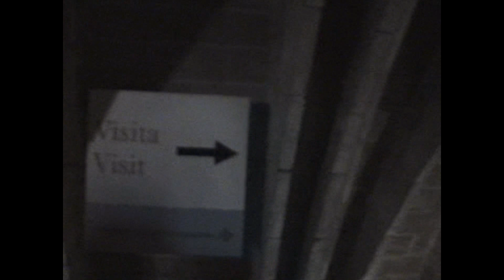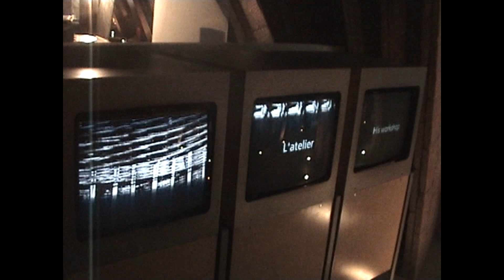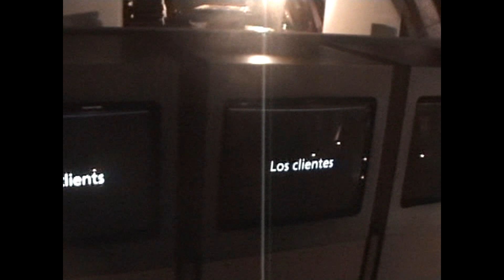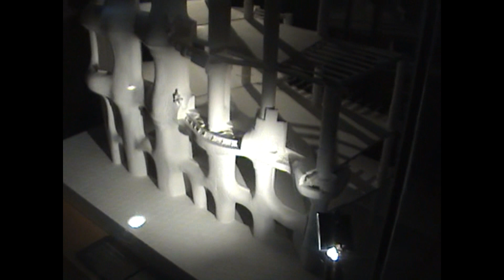Barcelona 6 DVD 2016